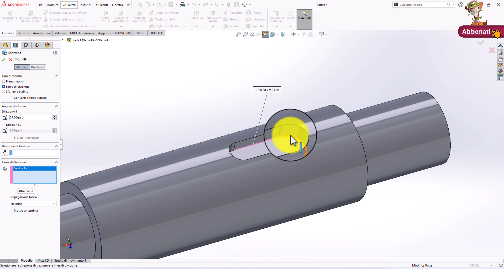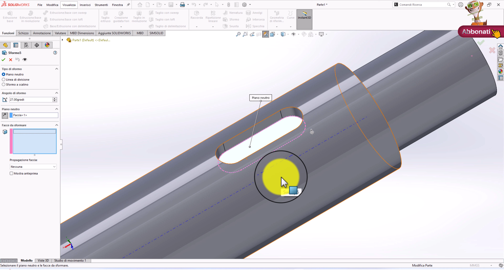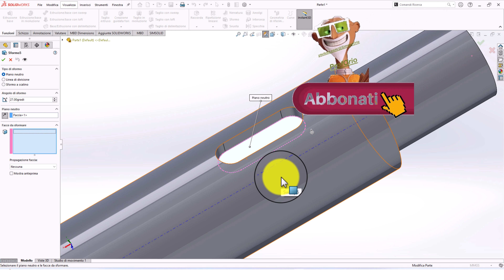sformo linea divisione piano neutro solidworks